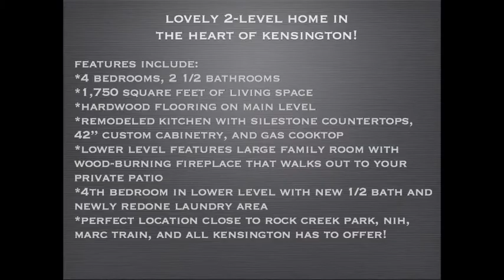FOR SALE IN KENSINGTON!!! Call Kara for more details!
Welcome to this light filled home in the heart of Kensington! Kitchen remodeled w/ 42'' custom cabinets, Silestone, Double wall ovens&gas cooktop. Hardwood flooring on entire Main Level & Newer Windows Throughout. LARGE family room w/wood-burning fireplace Walks out to Private Patio. Lower level features a 4th BR w/NEW 1/2 bath &Laundry area. Terrific location close to Rock Creek Park, Marc, and everything Kensington has to offer!

Features include:
* 4 Bedrooms, 2 1/2 Bathrooms
* 1,750 square feet of living space
* Remodeled Kitchen with Silestone countertops & 42'' custom cabinetry
* Hardwood Flooring on Entire Main Level
* Lower Level Family room with wood-burning fireplace walks out to private patio

Please contact Kara for more details on this unique opportunity!